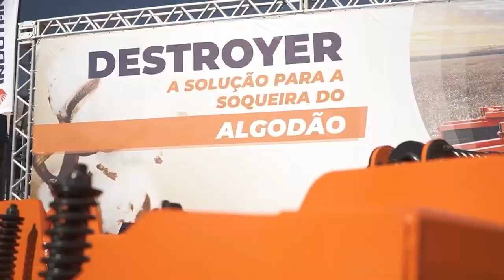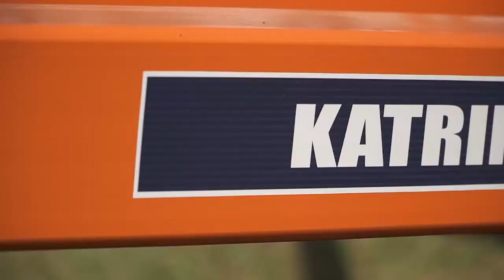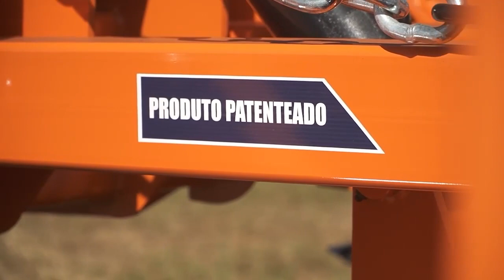Indutar apresenta na Agrishow 2022 sua linha de produtos com destaque para o Katrina Destroyer